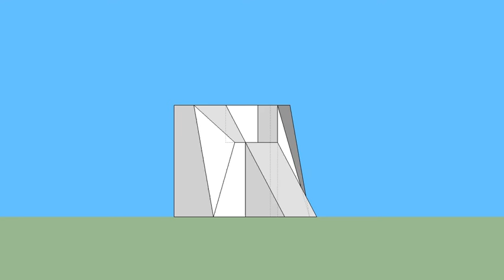育才出版-基礎圖學空間感練習本-第040頁第236題